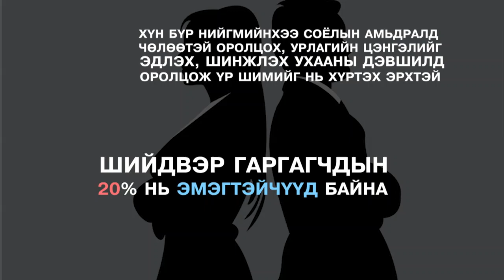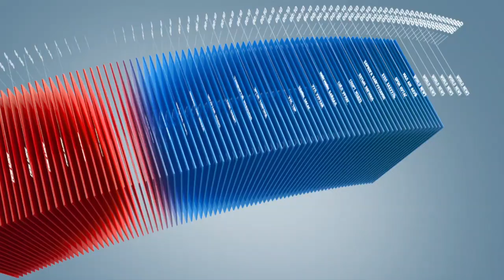C1 Newsroom - Хүний эрх зөрчигдөж байгаа тухай 7 баримт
Өнөөдөр хүний эрхийг хамгаалах олон улсын өдөр. Хүний эрхийн түгээмэл тунхаглал хэрхэн зөрчигдөж байгаа тухай 7 баримтыг хүргэе.